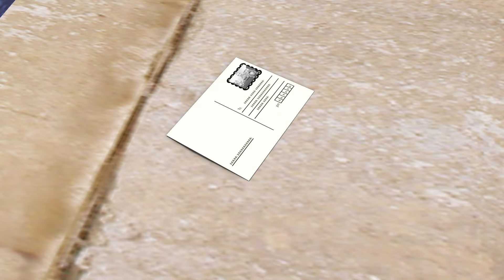A Tisket A Tasket | English Nursery Rhymes | Jakes Bejoy | Children Nursery Rhymes